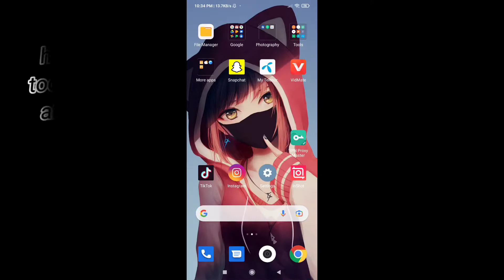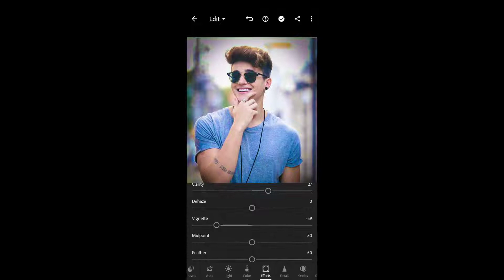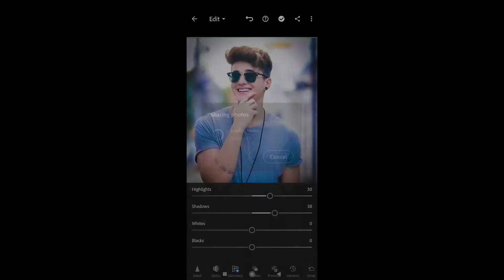HD pic editing tutorial in lightroom